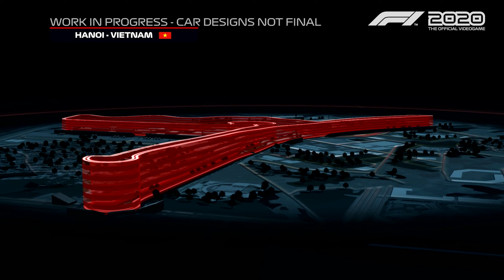F1® 2020 | Hanoi Hot Lap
This is the one you’ve all been waiting for! It’s time to take a tour of one of the brand new circuits in F1® 2020, and if you haven’t guessed it already, we’re taking the covers off Hanoi Circuit. And we’re grabbing a ride on-board Charles Leclerc’s Scuderia Ferrari.

Designed by the legendary circuit architects Tilke, Hanoi Circuit takes inspiration from iconic tracks such as Suzuka, Monaco and Nürburgring. Not only that, it’s designed to encourage plenty of overtaking and racing action, and we can’t wait to get on it virtually.

You’ll be able to race on Hanoi Circuit, along with the other 21 tracks in the original F1® calendar, in F1® 2020, which releases 10th July.